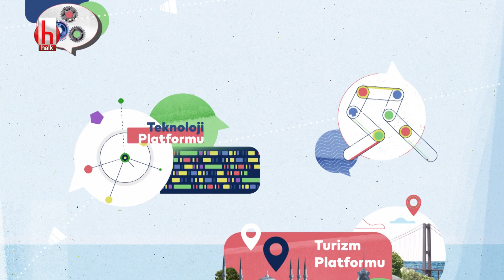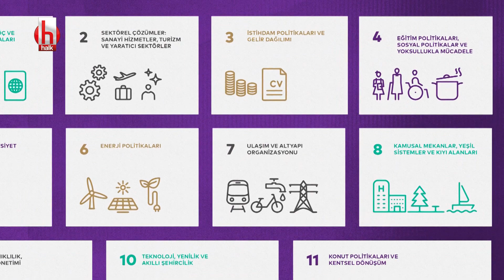İstanbul Büyükşehir Belediyesi, geleceğe yönelik çalışmalarını tanıttı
İstanbul Planlama Ajansı bünyesinde kapsayıcı ve kalıcı stratejiler üreterek çalışmalarını sürdüren bir kent araştırma merkezi olan Vizyon 2050 Ofisimiz iklim krizi, ulaşım, alt yapı, kültür politikaları, istihdam, tarım ve gıda gibi sorunlara yönelik politikalar üretiyor.